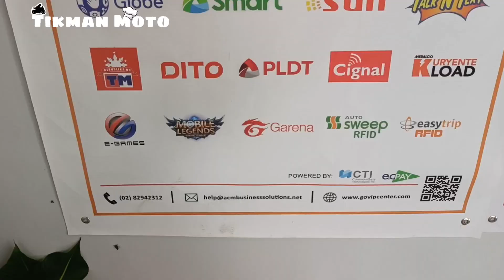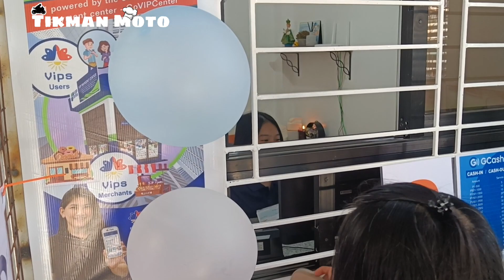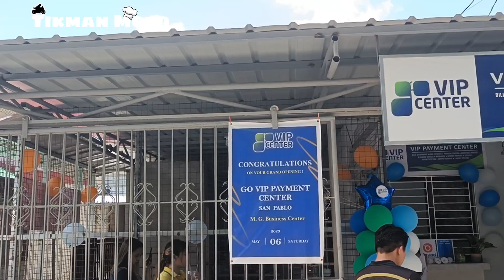VIP PAYMENT CENTER SAN PABLO | LAHAT ANDITO NA ☺️🤗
brgy bagong bayan san pablo city laguna